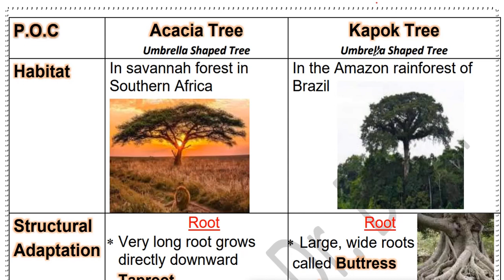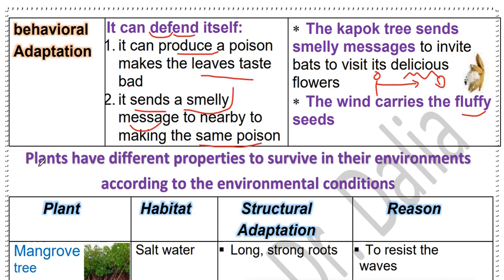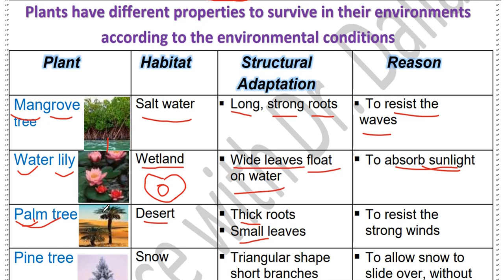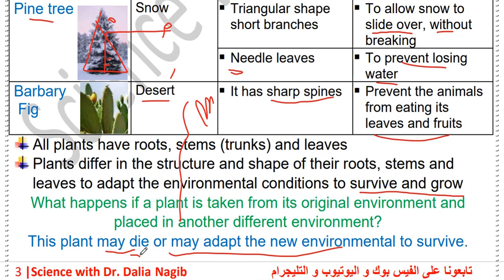Science Grade 4 Plant Adaptation lesson 3 P# 2 2022/2023 ساينس رابعه ابتدائي المنهج الجديد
.الفيديو يتناول شرح ساينس رابعه ابتدائى المنهج الجديد ترم اول 2022/2023 وشرح درس
 Science Grade 4 Plant Adaptation
Learn in this video Science Grade 4 Plant Adaptation lesson 3 , 2023 Unit 1 concept 1 lesson 3
This is new video from science dalia Nagib channel for science grade 4 first term 2022/ 2023

لينك التليجرام لكل مرحلة
Grade 4

 Science with dr dalia channel for explaining online educational science for different stages from grade 4 to prep 3 including grade 4 science , grade 5 science , grade 6 science , prep 1 science , prep 2 science and prep 3 science شرح ساينس كل المراحل

مس داليا نجيب ساينس قناة لشرح دروس تعليميه اونلاين ساينس لغات لجميع المراحل مع حل لاسئلة المعاصر و حل كتاب الوزارة وايضا مراجعة الساينس ومراجعة ليلة الامتحان شرح مفصل لدرس ساينس رابعه ابتدائي ترم اول 2023المنهج الجديد وعنوان الدرس Types of adaptation  قناة دكتورو داليا نجيب لمتابعة دروس ساينس :شرح درس ودروس اونلاين ساينس رابعه ابتدائى المنهج الجديد ترم اولشرح درس ودروس اونلاين ساينس خامسه ابتدائى ترم اول شرح درس ودروس اونلاين ساينس سادسة ابتدائى ترم اول شرح درس ودروس اونلاين ساينس اولي اعدادى ترم اولشرح درس ودروس اونلاين ساينس تانية اعدادى ترم اول شرح درس ودروس اونلاين ساينس تالته اعدادى ترم اولشرح دروس اونلاين ساينس اعدادي وابتدائي من رابعه ابتدائي الي تالته اعدادي

 ساينس المنهج الجديد للصف الرابع الابتدائي 2023
ساينس للصف الرابع الابتدائي المنهج الجديد 2023
الدرس الثالث للصف الرابع الابتدائي الترم الاول المنهج الجديد 2023